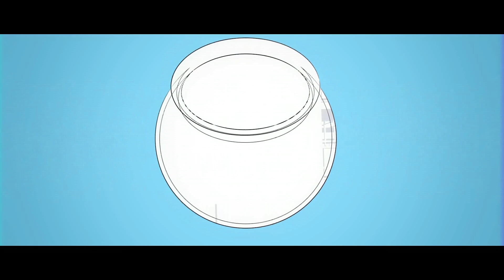∴煮ル果実「テールランプと金魚鉢」with IA【Official】- A Taillight＆Fishbowl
心の器が何時までも色褪せず、割れてしまわないように。